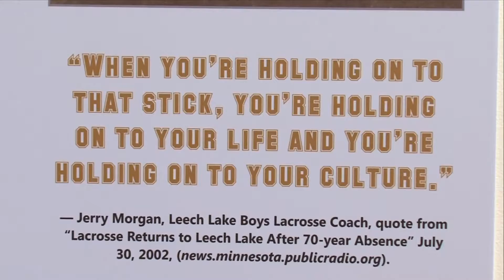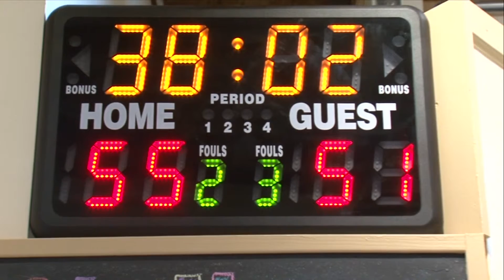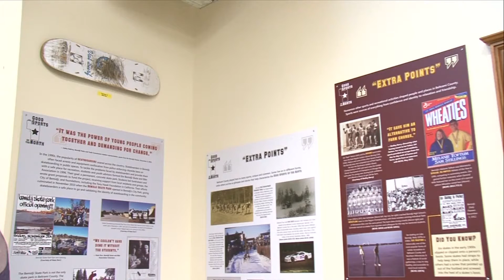In Focus: Good Sports of the North - Lakeland News at Ten - July 24, 2015